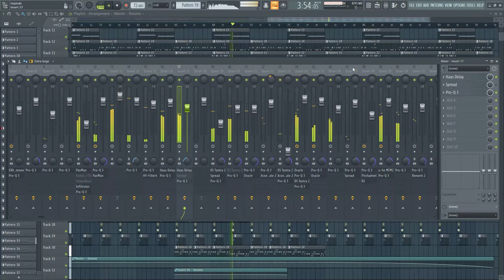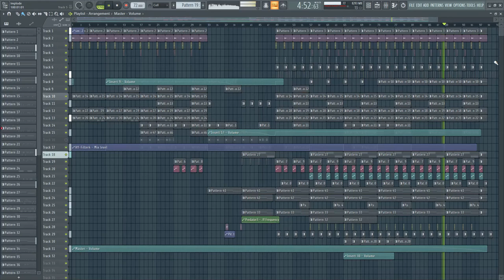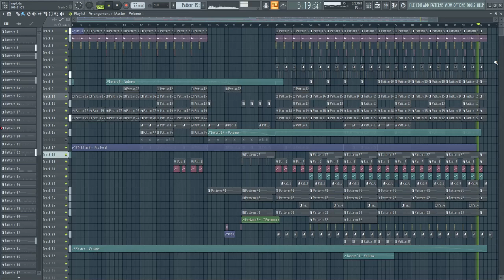Something Is Wrong [FL Studio]